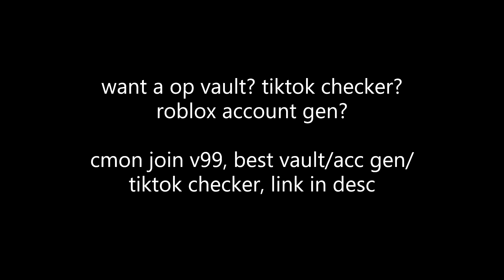v99 ; BEST VAULT! SETS, LOCKS + SO MUCH MORE